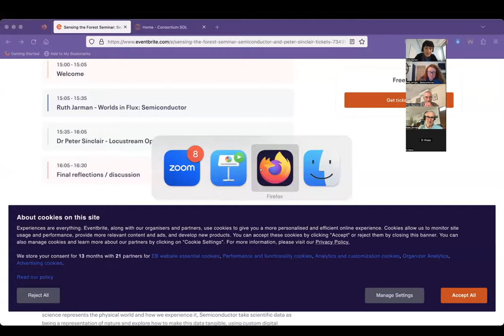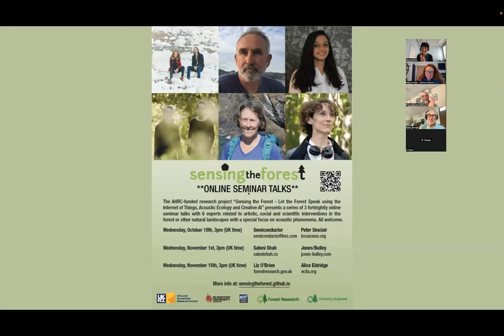Sensing the Forest Seminar: Q&A Ruth Jarman and Peter Sinclair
# Sensing the Forest Seminar #1: Semiconductor and Peter Sinclair

## Q&A
### Ruth Jarman (Semiconductor) and Peter Sinclair

Semiconductor is UK artists Ruth Jarman and Joe Gerhardt. Over the past twenty-five years of collaboration they have become known for a unique and innovative body of moving image works, sculptures and installations which explore the material nature of our physical world and how we experience it through the lenses of science and technology. Their works bring into tangible experience that which is outside of what is humanly perceivable, confronting the viewer with information which is ordinarily outside of a human scale, both of time and space.

Peter Sinclair (PhD, HDR) is a Sound Artist and professor of sound art practice at Aix-en Provence Art academy (ESA-Aix). He is internationally renowned for his sound installations as well as for his work on collaborative and participative environments. His artistic experimentations use networked games, mobile media, data sonification and live audio streaming. He is codirector of Locus Sonus Vitae a research group supported by the French Ministry for Culture and ESAAIX.

Sensing the Forest

Sensing the Forest is a project funded by the UKRI Arts and Humanities Research Council that aims to raise awareness among forest visitors/aficionados, artists, scientists, and the general public about the connection between forests and climate change. Community building will centre on looking at a better understanding of forest behaviour using complex scientific data in creative and artistic ways.